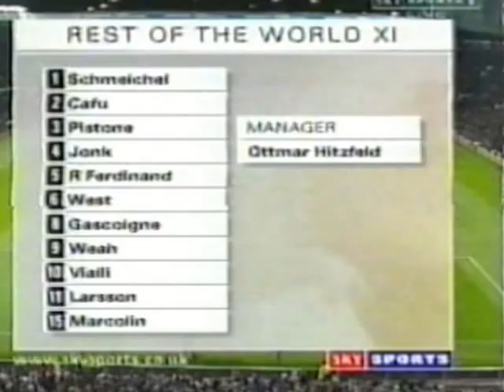Sir Alex Ferguson Testimonial 1999 (Highlights)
Highlights from Sir Alex Ferguson's testimonial game back in 1999. Footage taken from original sky sports coverage recorded on VHS tape, that explains the poor sound!